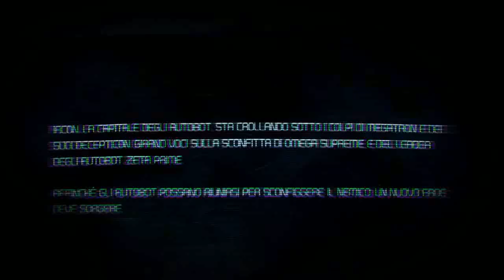Gameplay By Light - Transformers War for Cybertron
Buon estate a tutti dal vostro Light, oggi con un grande gameplay parlo di "Transformers War for Cybertron" titolo non freschissimo però molto carino in tema per prepararci al quarto film della saga a breve nelle sale, buona visione!!! ;)